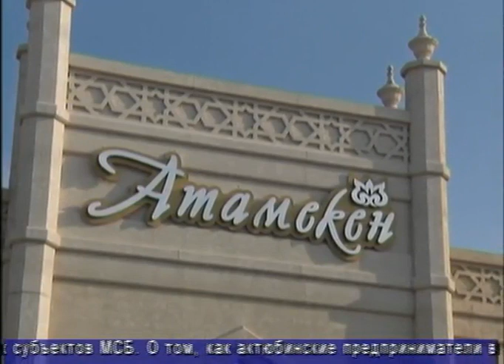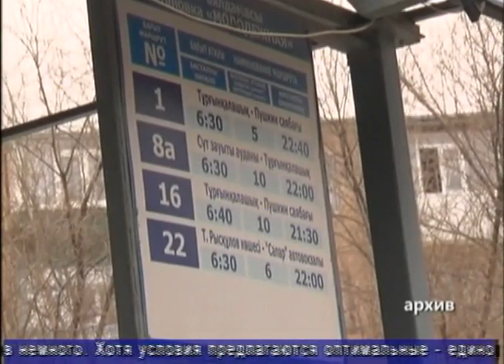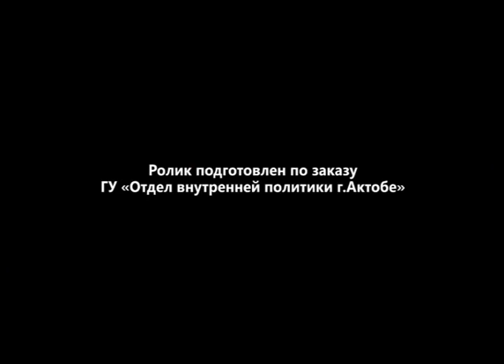Факт (Рика ТВ) от 5 ноября 2020 года